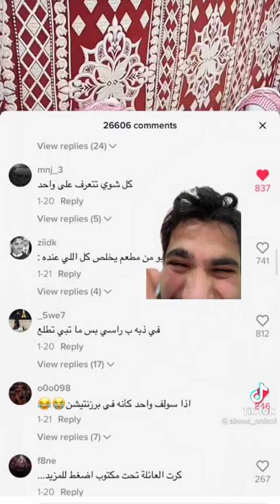شعور قوي عندك 41 اخ😭😭